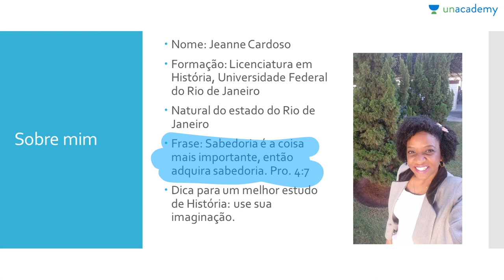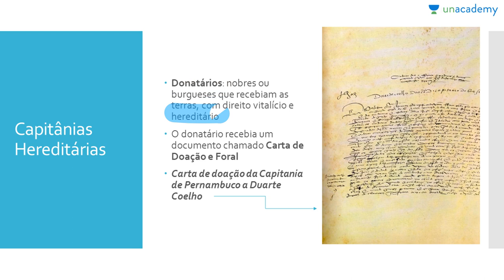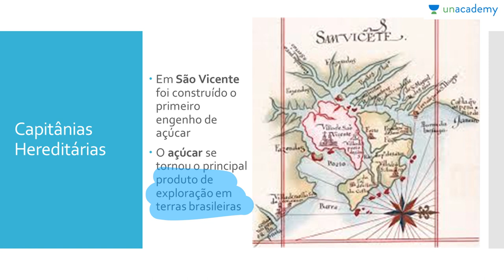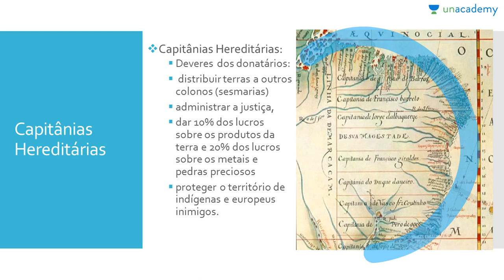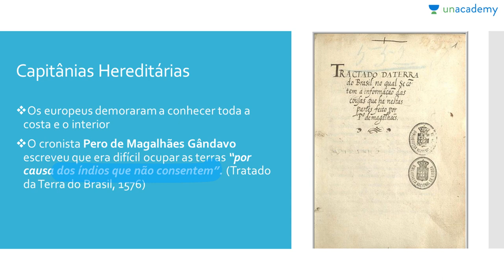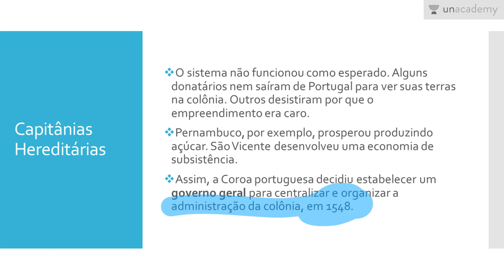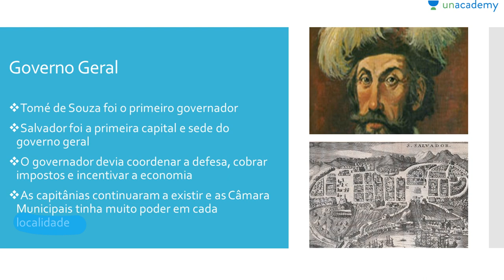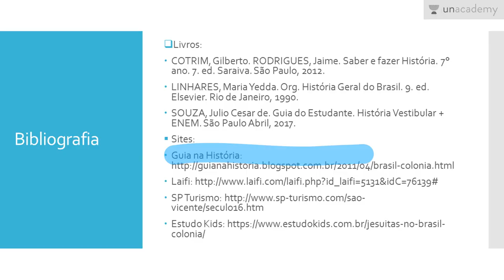Batalhas pelo Brasil Colonial (Para o ENEM) - Aula 3: Colonização de Fato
Batalhas pelo Brasil Colonial (Para o ENEM)
Aula 3: Colonização de Fato
Jeanne Cardoso

Os primeiros séculos de presença européia no Brasil.
Temas sobre História para o ENEM.
Capitanias Hereditárias e Governo Geral.

Para o estudantes que se preparam para o ENEM
Como aprender séculos de história em apenas três meses para ENEM 2017? Aqui está uma solução para o seu problema! Jeanne Cardoso, que tem um diploma da UFRJ no Rio de Janeiro, está ensinando História para ENEM 2017 da maneira mais interessante e é absolutamente gratuita!
Neste curso você estará aprendendo:
-Capitãnias Hereditárias
-Governo Geral

Para a lição anterior : Batalhas pelo Brasil Colonial (Para o ENEM) - Aula 2: Relacionamento entre indígenas e europeus
Para a próxima lição: Batalhas pelo Brasil Colonial (Para o ENEM) - Aula 4: Colonização de Açúcar

Ajude seus amigos a encontrar seu material de estudo de História para o ENEM 2017 e também ficarem preparados!